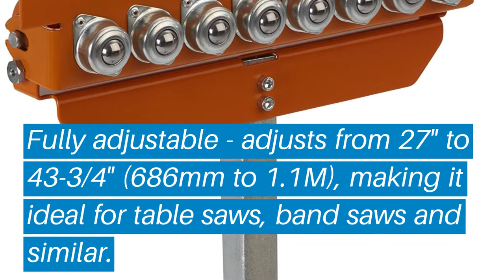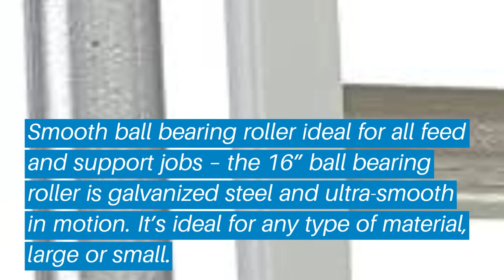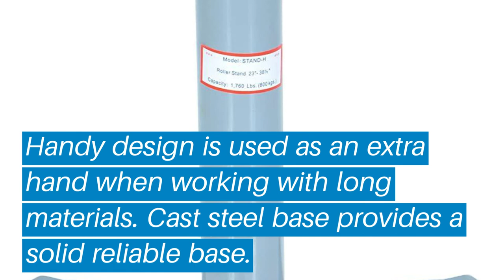Top 5 Best Woodworking Roller Stand: Best Woodworking Roller Stand Reviews | (Buying Guide)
Top 5 Best Woodworking Roller Stand: Best Woodworking Roller Stand Reviews | Top Best Woodworking Roller Stand (Buying Guide)

✅ Are you Thinking to purchase the best Woodworking Roller Stand? This video will help exactly which are the best budget Best Woodworking Roller Stand on the market today.

⬇️Click to Show More⬇️

Portamate PM-5093
TB-S200 Roller Stand
HTC HSS-18
PROTOCOL Equipment 67109
Vestal STAND-H 14"

Don’t miss this in-depth review of the best Woodworking Roller Stands for the money, and enjoy your first or new Best Woodworking Roller Stands buying.